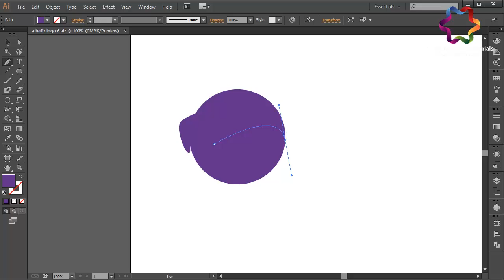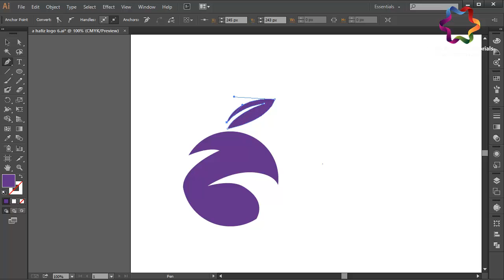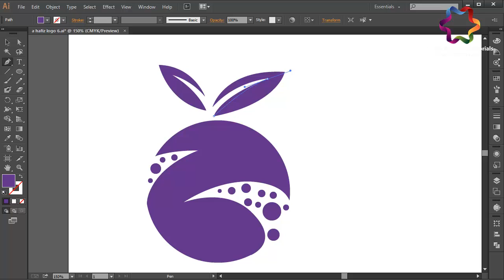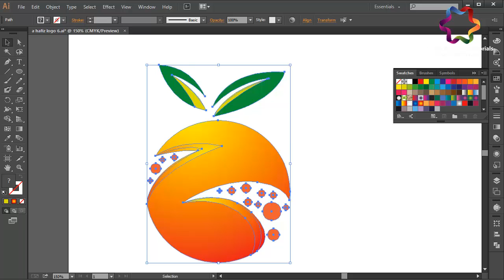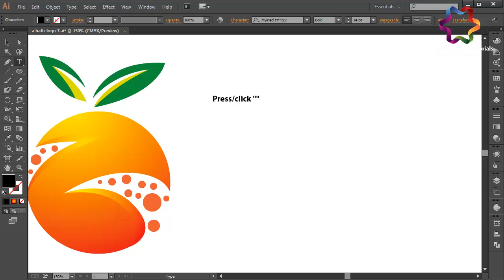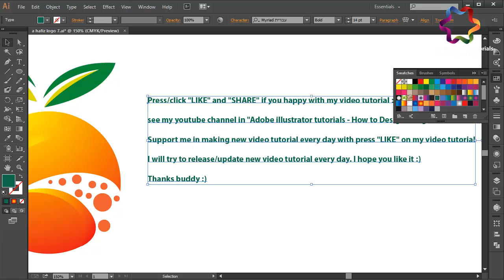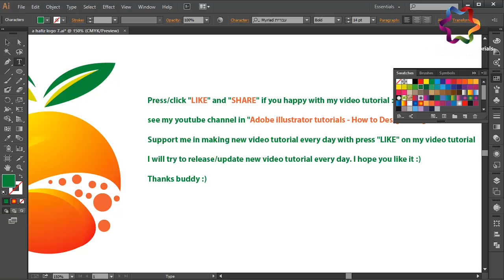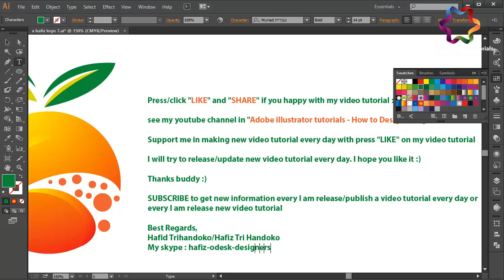Adobe Illustrator CC / 3D Orange Logo Design Tutorial For Beginners / How to Design Simple Logo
Hope you'll enjoy and I would appreciate if you would press "like" and "share" this video, comment and subscribe for more videos! let me know if you have a question, and request tutorial, or hire me to do something for you, I am ready to freelance work as well :)

download file : coming soon